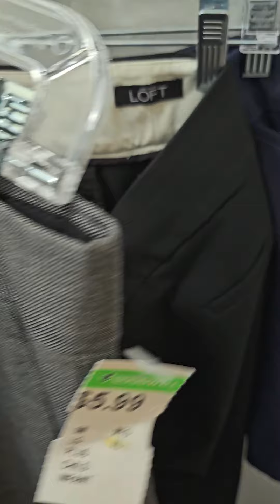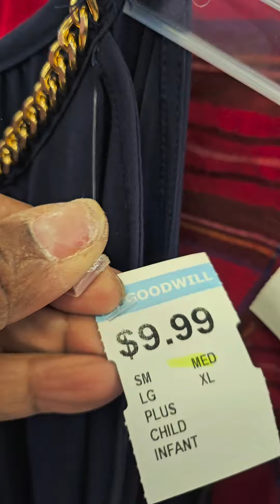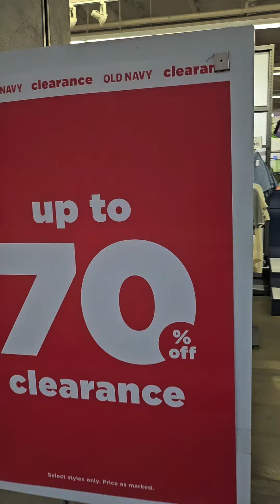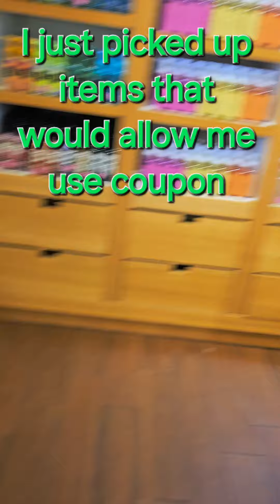Shopping & TEMU HAUL: not bad for a busy week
My GD and I decided to go thrift shopping at Goodwill. Then we thought, "Let's go see what Rue 21 has." From there, we popped into Old Navy. We didn't know they were having clearance sales. Finally, it was to Bath & Body to use my $10 off $30 reward. So join on this fun afternoon.